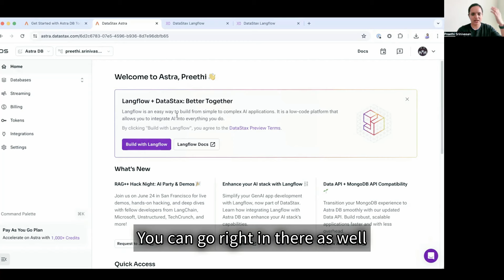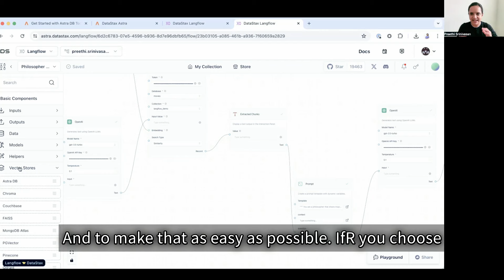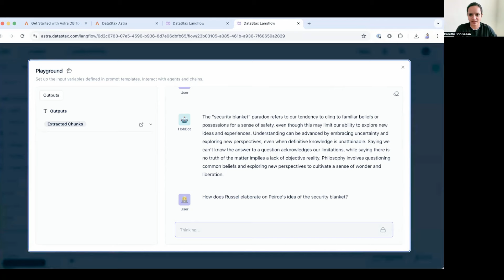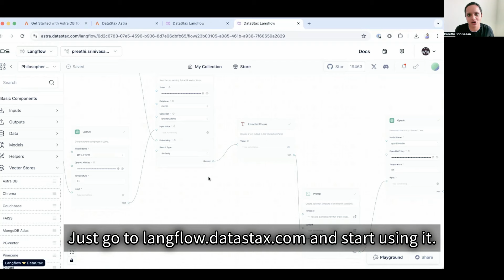DataStax Langflow Demo: Building GenAI and RAG Apps Just Got 100x Easier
Preethi Srinivasan, who leads product management for vector and GenAI initiatives, introduces DataStax Langflow, a cloud-hosted version of Langflow by DataStax. She demonstrates how easy it is for developers to use this platform to build GenAI and RAG applications, highlighting its seamless integration with Astra DB and various vector stores. The demo showcases the user-friendly interface and features that simplify the development and execution of these applications, making it significantly easier for users to manage their projects directly from the cloud. With DataStax Langflow, building GenAI and RAG apps just got 100x easier.

About DataStax:
DataStax is the company that helps developers and companies successfully create a bold new world through GenAI. We offer a one-stop generative AI stack with everything needed for a faster, easier, path to production for relevant and responsive GenAI applications. DataStax delivers a RAG-first developer experience, with first-class integrations into leading AI ecosystem partners, so we work with developers’ existing stacks of choice. With DataStax, anyone can quickly build smart, high-growth AI applications at unlimited scale, on any cloud. Hundreds of the world’s leading enterprises, including Audi, Bud Financial, Capital One, Skypoint, and many more rely on DataStax.